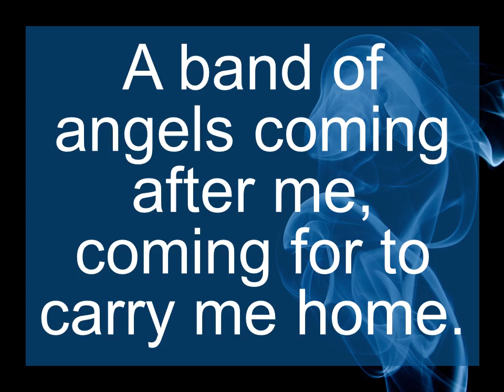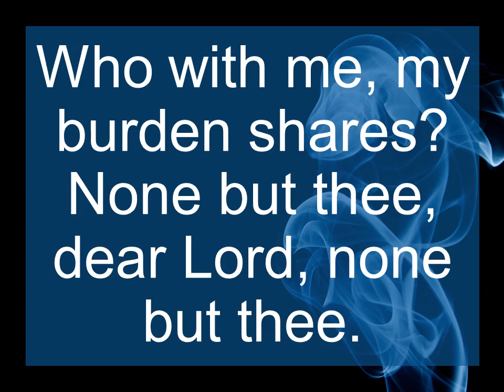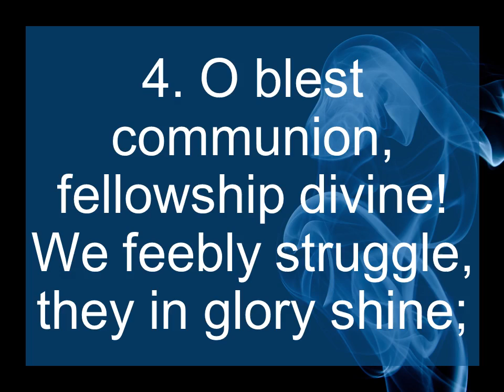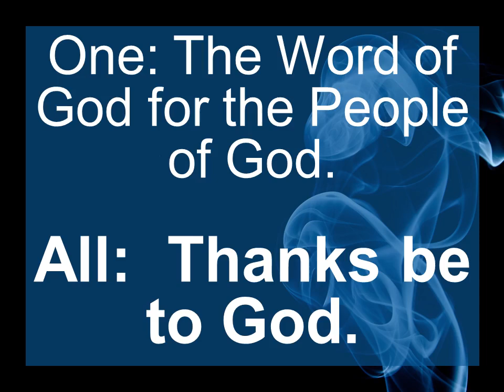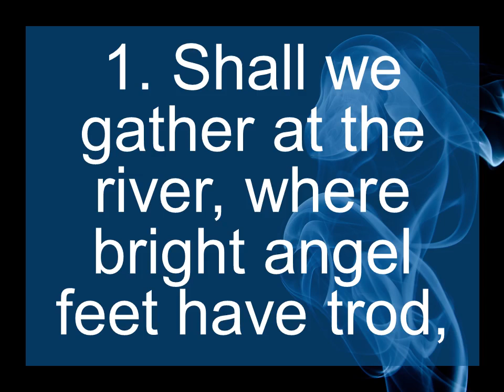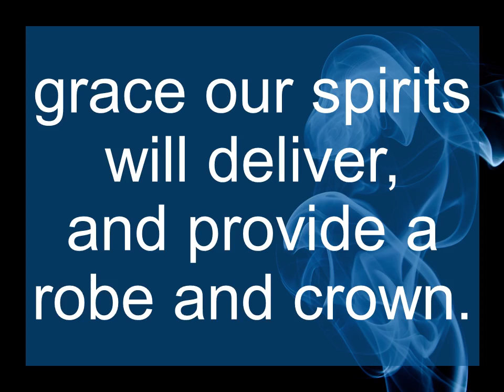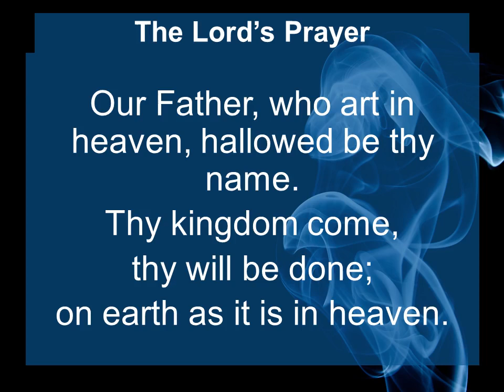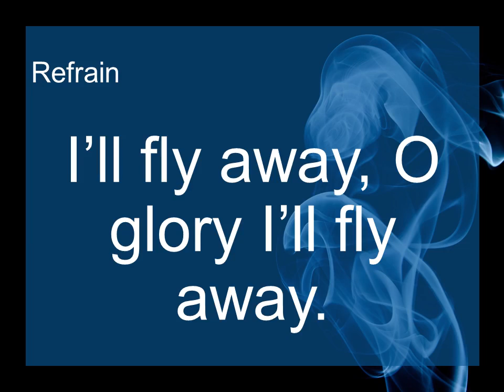Worship 11 01 2020 | Matthew 5:1-12 | All Saints Sunday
Worship Order for Sunday 1 November 2020 | Matthew 5:1-12
A Service of Christian Worship by Highline United Methodist Church
00:20 Welcome
01:34 Charge Conference
01:39 Prelude
04:00 Songs of Preparation
703 - Swing Low, Sweet Chariot
2158 - Just A Closer Walk with Thee
09:29 Prayer
Bless Us, O Lord,
that we may be meek.
That we may hunger and thirst for righteousness.
That we may be merciful.
That we may be pure in heart.
That we may be peacemakers.
That we may rejoice and be glad.
Bless those who have gone before us.
For they have led the way to You.
Amen.
09:49 Opening Hymn 711 - For All the Saints, v. 1-2,4,6
12:22 Children’s Story and Orfrenda
13:39 Scripture Matthew 5:1-12
15:05 Message
32:32 Reflection Hymn 723 - Shall We Gather at the River, v.1, 3-4
35:00 Pastoral Prayer
37:48 Remembering Our Saints
38:44 Interlude: Michelle’s Dad
41:10 Communion
50:20 Closing Hymn 2282 - I'll Fly Away
52:14 Benediction
53:25 Postlude